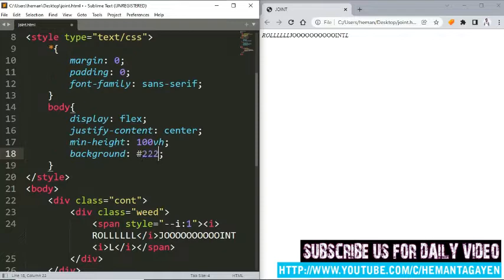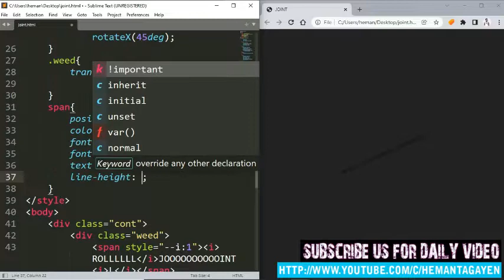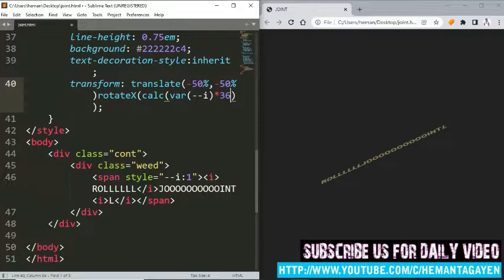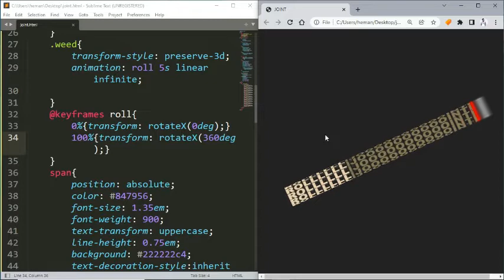CSS 3D Text Animation Effects | Html CSS Animated Weed